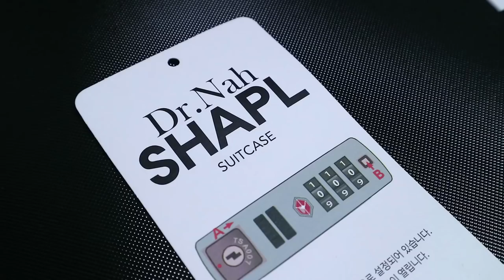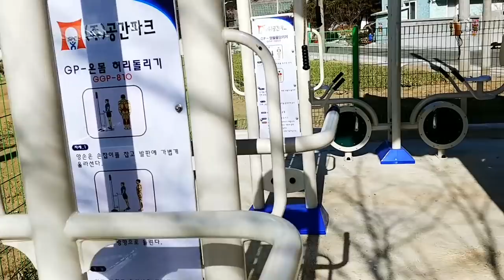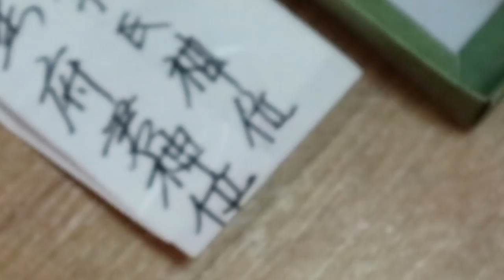OUR BABY'S FIRST LUNAR NEW YEAR!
We went back to the countryside for Lunar New Year.

All other music from Youtube library.